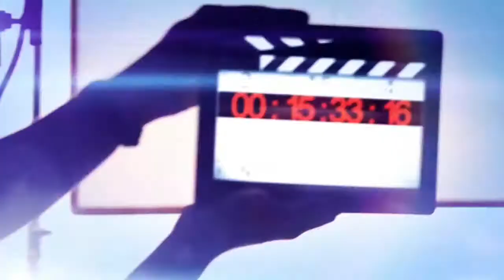Bunyi Suara Khas Tukang Kue Putu [Nanggerang Residence] ABETAvlog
Suara Khas Kang Kue Putu - Nanggerang Residence - Tajurhalang - Kabupaten Bogor

🙏 Salam Santun & Salam Hormat 🙏